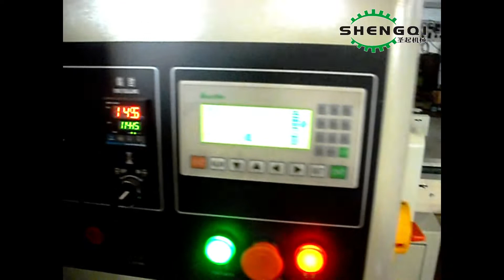尿杯枕式包装机 塑料瓶 糖果 面包包装机Pillow type packing machine for urine cup